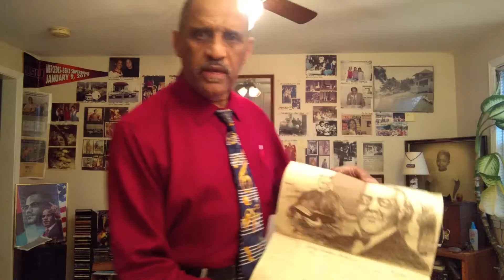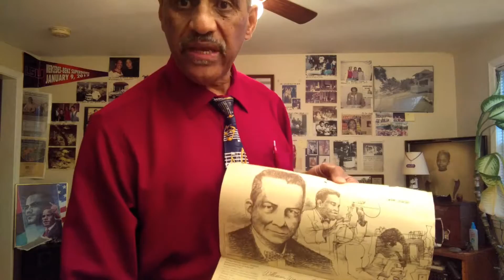Eddie Conrad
How I'd Make America Great 😘😘